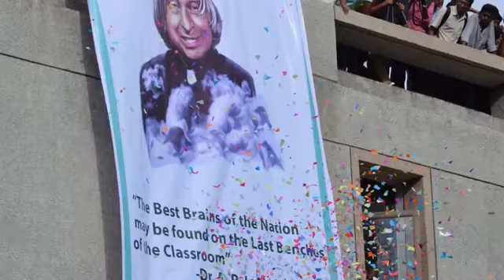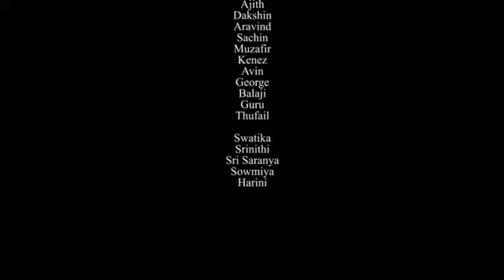FlashMob SKCT 2016